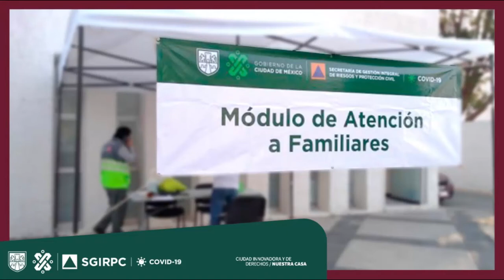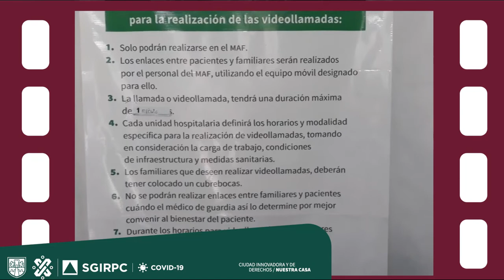Módulos de atención a familiares de pacientes internados por Covid-19 | SGIRPC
Personal de la Secretaría de Gestión Integral de Riesgos y Protección Civil participó en los módulos